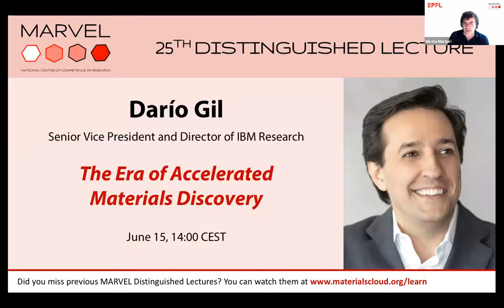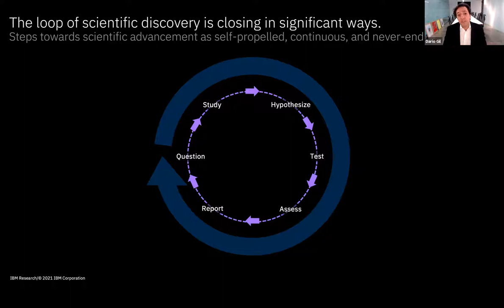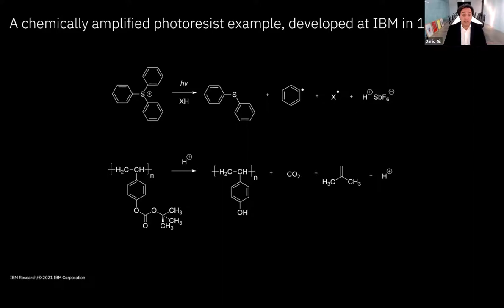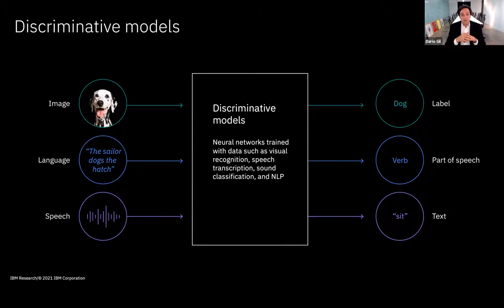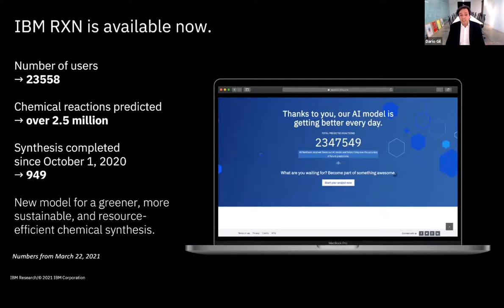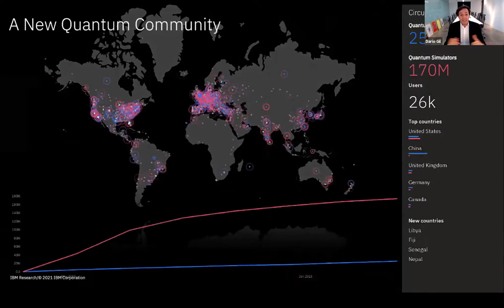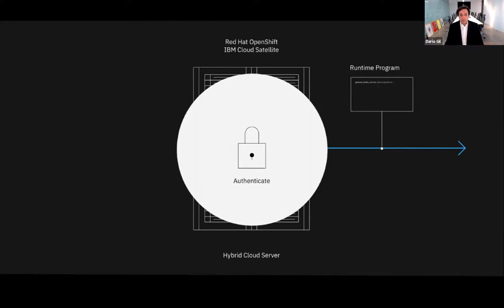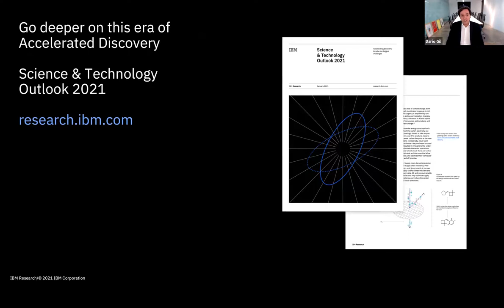25 MDL - Darío Gil: The era of accelerated materials discovery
25th MARVEL Distinguished Lecture (MDL) - Darío Gil

As our quest to accelerate the discovery of new materials becomes ever more important, a revolution in computing promises to create unseen performance power for solving problems so far deemed unsolvable. [...] HPC, AI, and quantum computers, we marvel at the power of these technologies, but we haven’t fully grasped their most profound implication, one that we will see this decade when we witness their convergence ushering in an era of accelerated discovery.

Dr. Darío Gil is Senior Vice President and Director of IBM Research.

Questions start at 1:04:11